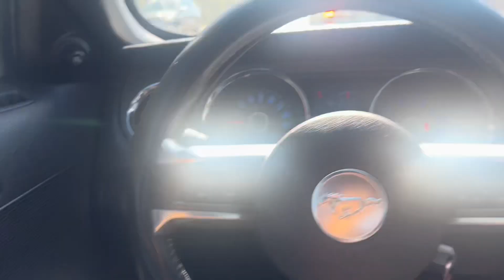GETTING THE FORD RANGER READY 👀‼️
Welcome to the LockettBoyzRacing Channel. Our main focus on this channel is to bring you guys high-quality and well-edited car content,  daily vlogs, and more ‼️.

Didn’t enjoy the video ?? Let us know what other  things we could work on to improve👍🏾